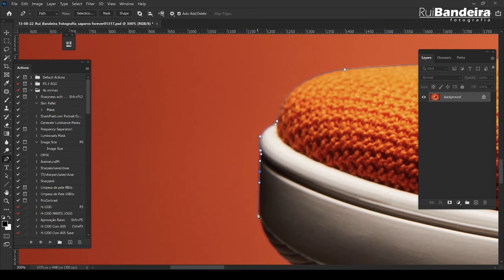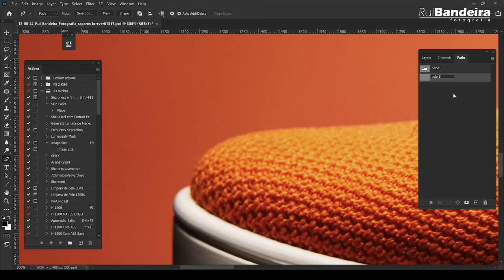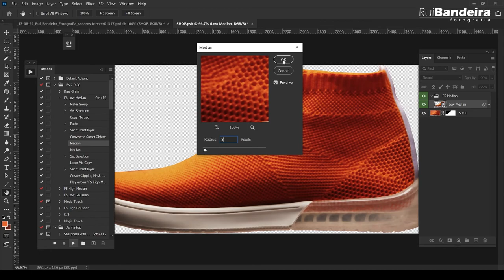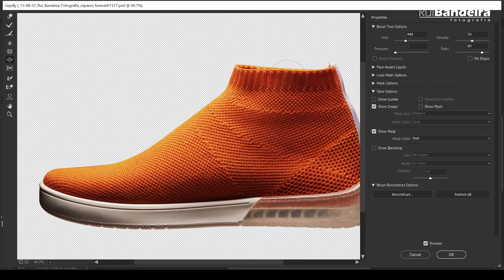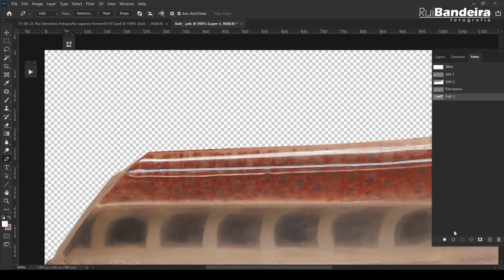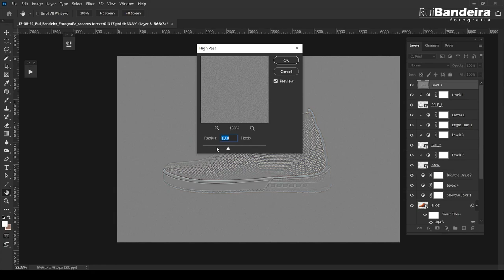I shot and edited an orange shoe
Long time since my last post.
In this video you can see the edit process for this orange image.
It was a fast edit